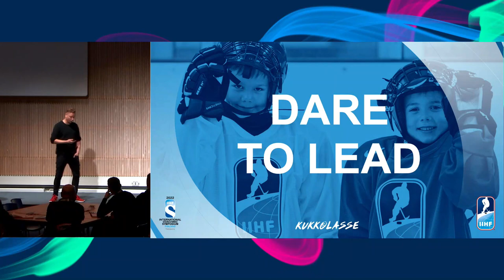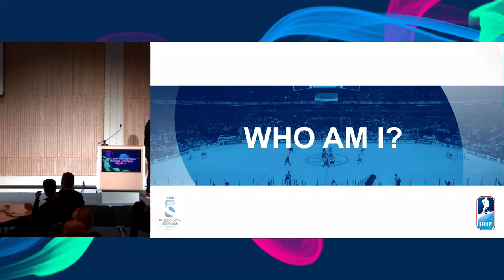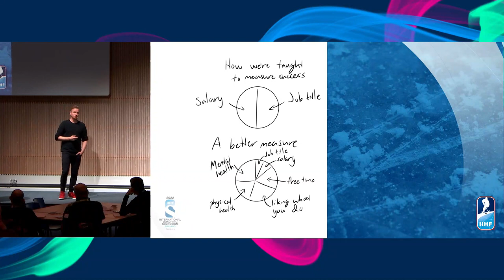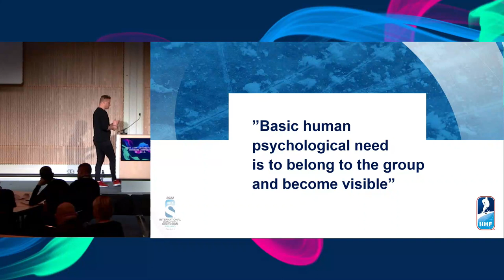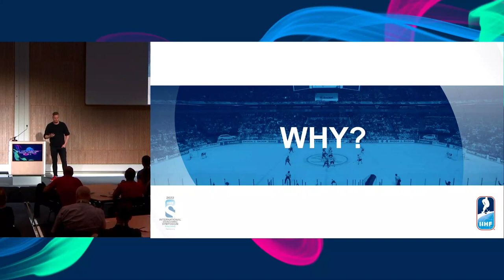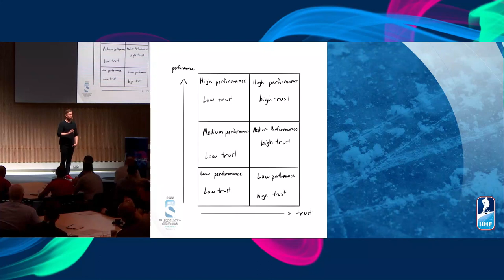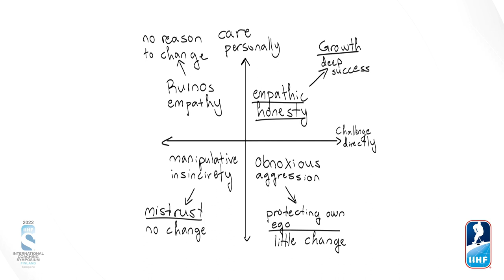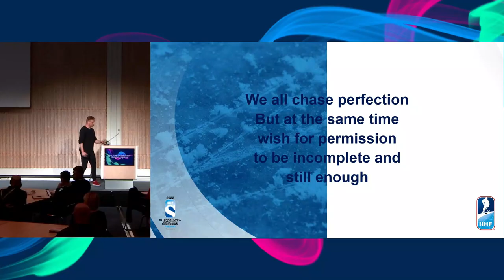Coaching Symposium 2022: Lasse Kukkonen – Dare to Lead